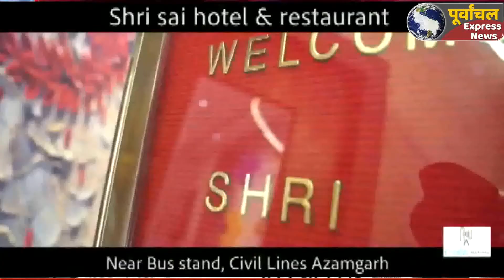AZAMGARH:लगातार हो रही बारिश से गिरा कच्चा मकान, पिता-पुत्र की हुई दर्दनाक मौत..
Azamgarh big news#bigbreking
जिले में पिछले 24 घंटे से लगातार हो रही बारिश अब आफत बन गई है। बारिश के कारण मेंहनगर थाना क्षेत्र के भिटकासो गांव में कच्चा मकान गिर गया। जिससे मलबे में दब कर पिता-पुत्र की दर्दनाक मौत हो गई जबकि उनकी पत्नी गंभीर रूप से घायल हो गयी। जिसे तत्काल अस्पताल में भर्ती कराया गया।  वही मौके पर पहुंची पुलिस ने दोनों शवों को कब्जे में लेकर पोस्टमार्टम के लिए भेज दिया।
मेहनगर थाना क्षेत्र के भिटकासो गांव निवासी 60 वर्षीय जयप्रकाश पांडेय का कच्चा मकान था। शुक्रवार रात में परिवार के लोग इसी मकान में सो रहे थे। जयप्रकाश के साथ उसका 22 वर्षीय बेटा विकास पांडेय भी सो रहा था। शनिवार सुबह अचानक मकान ढह गया। पिता-पुत्र मलबे में दब गए। मकान गिरते चीख-पुकार मचने से हड़कंप मच गया। आनन-फानन मौके पर जुटे ग्रामीण एकजुट होकर मलबा हटाने में जुट गए।  जब तक पिता-पुत्र को मलबे से बाहर निकाला जाता तब तक दोनों की मौत हो चुकी थी। ग्रामीणों की सूचना पर पहुंची पुलिस ने दोनों के शव को कब्जे में लेकर पीएम के लिए भेज दिया।